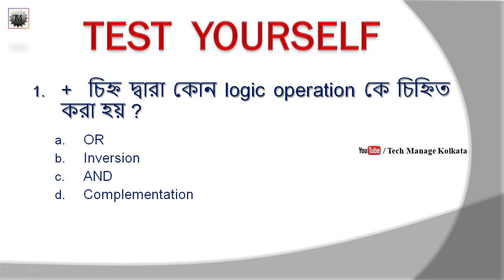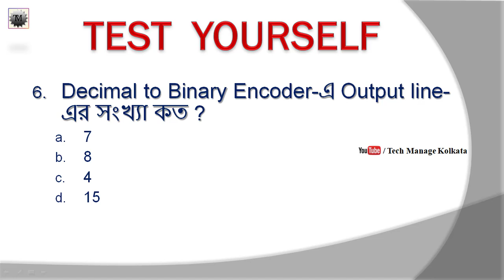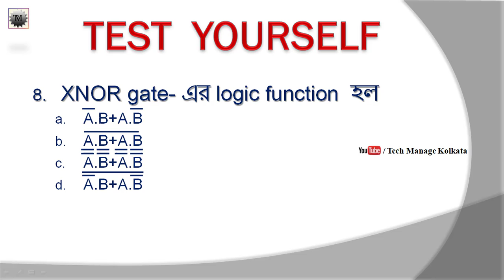লজিক গেট ও কম্বিনেশনাল লজিক সার্কিটের প্রশ্নাবলী || SUGGESTIVE MCQ FOR HS 2022|| WBCHSE || PART 5.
Some suggestive questions/ MCQ for HS Examination 2022 On Logic Gate & Combination Circuits.

LogicGate&Combination Circuits